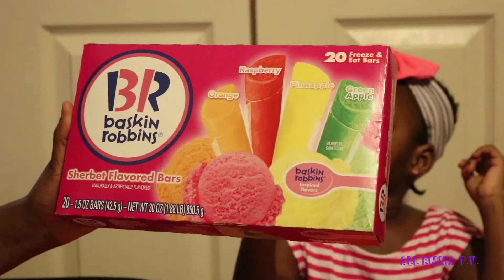BASKIN ROBBINS SHERBET FLAVORED BARS TASTE TEST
(#138) Check out these Baskin Robbins Sherbet Flavored Bars we got from Walgreens. Come see what we think of them.